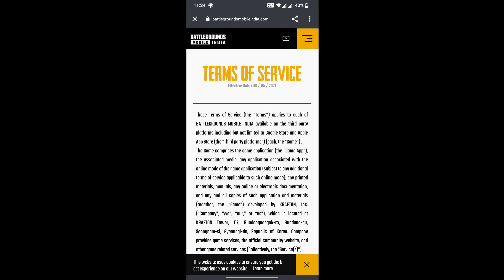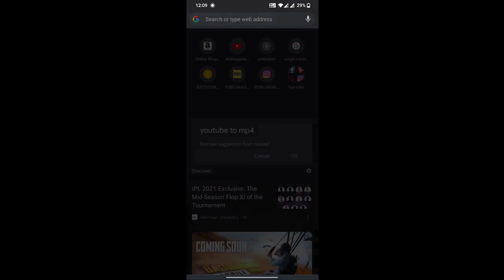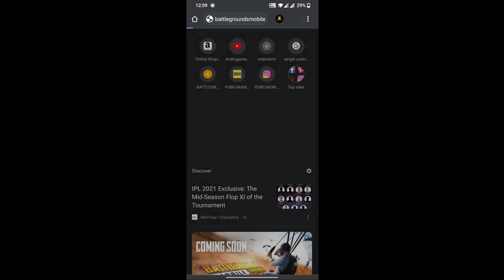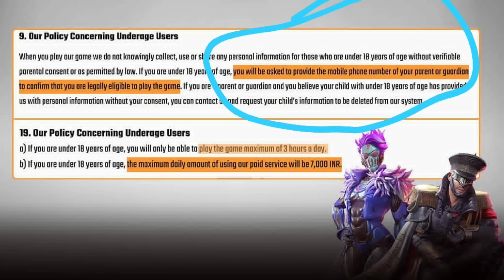BATTLEGROUNDS INDIA MOBILE NEW TERMS & CONDITIONS എന്തൊക്കെ? | NEXT ANNOUNCEMENT DATE? | ANDROGAMER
Malayalam video

IGN
AGMxAndroOP (KR)
AGMxAndroYT (Global)

🎉VIDEO SETUP

DEVICE- OnePlus 7 (8gb ram, 256gb storage) (60FPS)
Recorder- Oneplus Inbuilt screen recorder.
Editing- Kinemaster